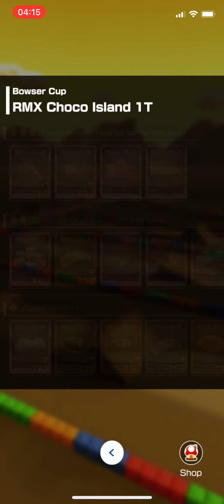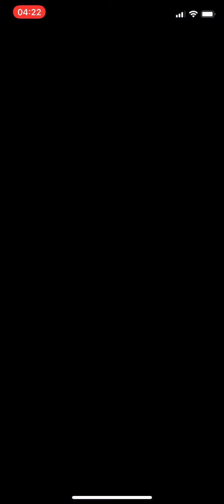Mario Kart Tour - Bowser Cup (Marine Tour) - #79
Gameplay I recorded some time ago. This is the Bowser Cup from the Marine Tour, which lasted from July 1, 2020 to July 15, 2020.

I do not have any footage prior to the Yoshi Tour (April 7, 2020) so please do NOT ask.

Note: I'm (normally) working a full time job with only the evenings & weekends off, so please be patient for new uploads. Thank you.
**With me being forced into lockdown thanks to the COVID-19, I have more time for uploads. However, please do not rush me for these. I'll upload whenever I feel like it. Thanks.